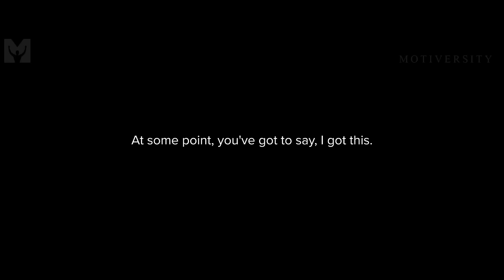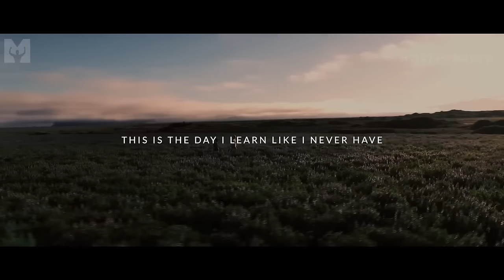RISE OF THE UNDERDOG | Best Motivational Compilation (Marcus A. Taylor FULL ALBUM)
RISE OF THE UNDERDOG! New Full 2 HOUR ALBUM of the best motivational and transformational speeches by Marcus A. Taylor!

►Speaker

►Music
Audiojungle